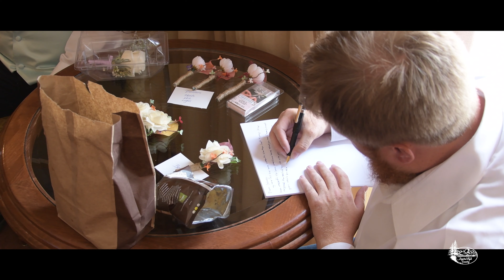Walters Beets Wedding highlight video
Chateau on the Lake Resort Spa & Convention Center, wedding,